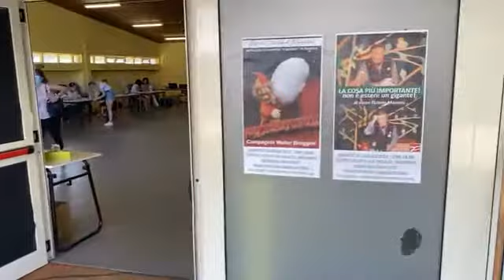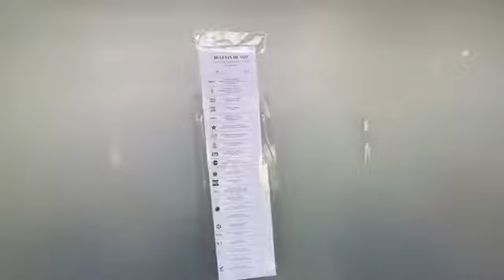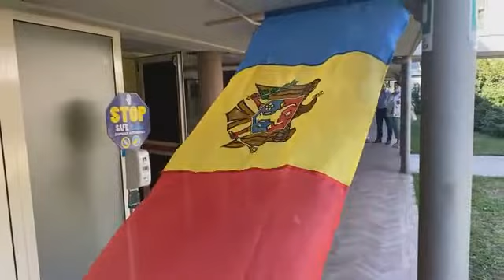3. Bergamo, Largi Guglielmo Rontgen, Italia! 11.07.2021г.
3. Bergamo, Largi Guglielmo Rontgen, Italia! 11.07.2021г.
🇷🇴La vot, dragi patrioți! Au rămas ore numărate!